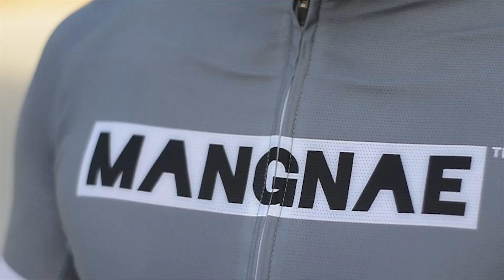AiraL1 Pro Cycling Jersey kit Black Gray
More than a sport, hobby, or mode of transportation, cycling is a full-blown lifestyle.

Using steadfast, moisture-wicking materials. Mangnae Cycling Jersey Kit, it is designed to keep you comfortable while riding.

Bib shorts or waist shorts are an essential for comfortable miles on the saddle.